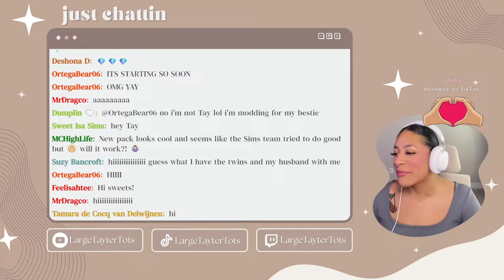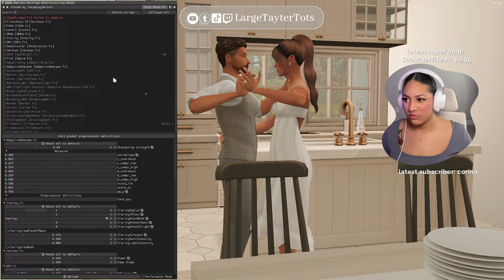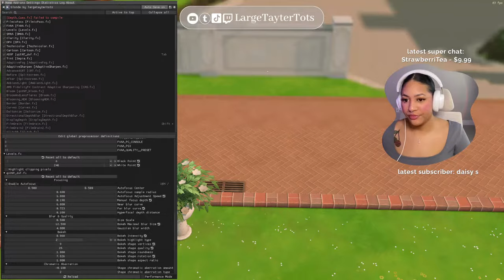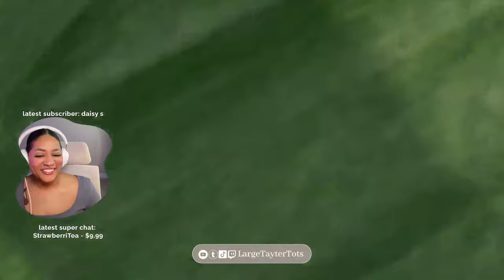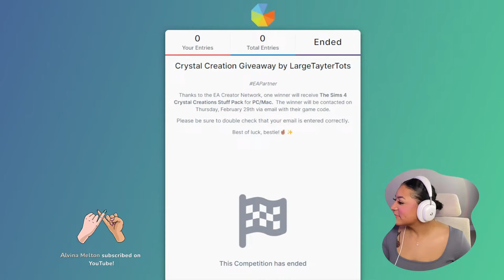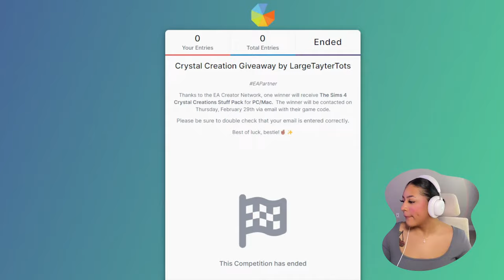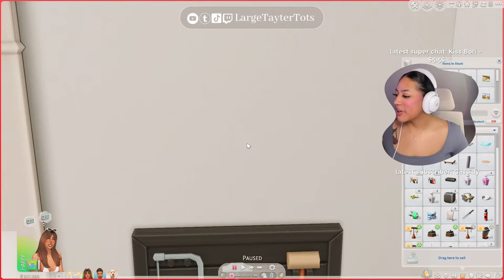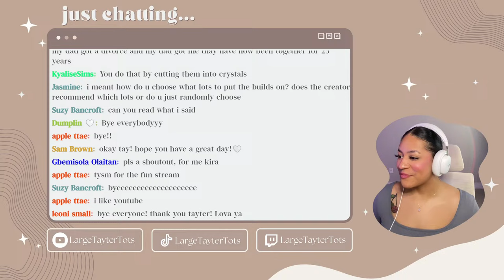The Sims 4 Crystal Creations Early Access | The Sims 4 Livestream + Giveaway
Thanks to the EA Creator Network, I have received early access to the new Crystal Creations Stuff Pack. We'll explore the new CAS items and gameplay. I'll be giving away one Crystal Creations pack during this livestream. Good luck!

faq:
What is your reshade preset?
⁃ Processor: AMD Ryzen 7 7800X3D 8-Core Processor, GPU: Nvidia 4080 Founder’s Edition, RAM: 64 gb, SSD: 4 tb, Monitor: Apple Studio Display. (I have a custom pc build and my specs are overkill for the sims 4)
⁃ El Gato Wave:3
What gaming headset do you use?
⁃ Logitech - G735 Aurora Collection Wireless Gaming Headset - White Mist
What software do you use to record?
⁃ Nvidia Geforce Shadowplay / OBS for streaming
What software do you use to edit videos/tiktoks?
⁃ Capcut
How do you create Simstagram posts?
⁃ I use a personal template in Photoshop to create Simstagram posts/stories. I will not be releasing my template for download. If you are looking to try to create your own, Canva is a great (free) option!
Where do you get your noncopyrighted music?
⁃ I search throughout YouTube for noncopyrighted music mixes. I found that searching for "no copyright vlog music" brings up a ton of good options.

timestamps:
00:00 - starting soon
10:00 - cas showcase
32:40 - build showcase
1:01:22 - gameplay
1:23:00 - giveaway
1:31:57 - gameplay
2:13:41 - outro